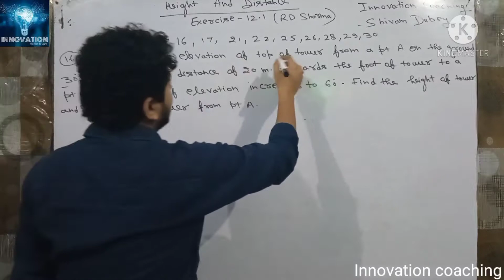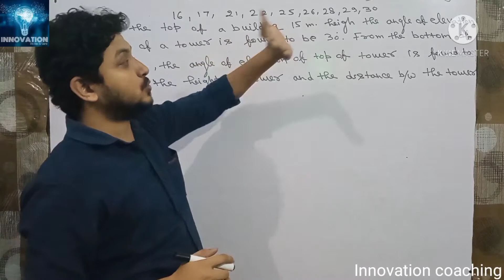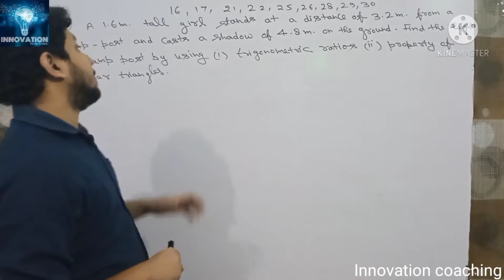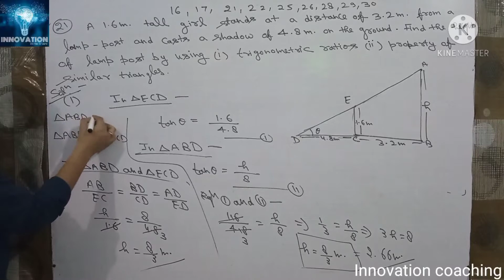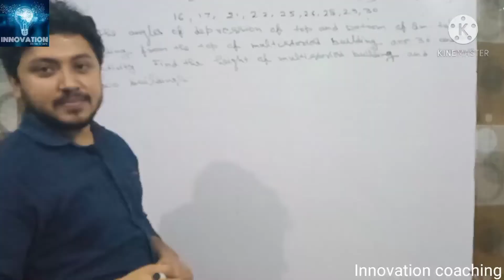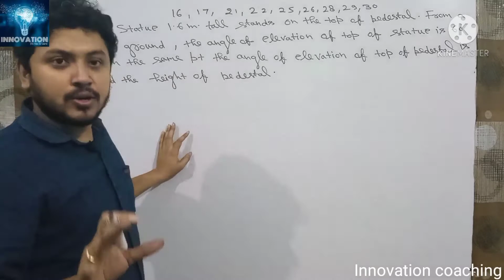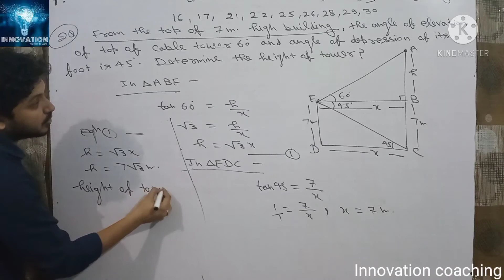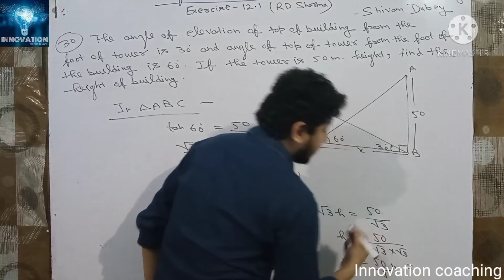Height and Distance class 10 RD Sharma | Lecture 02 | Application of trigonometry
Height and distance class 10 RD Sharma

Exercise 12.1 RD Sharma Class 10

Height and distance ncert

Height and distance me questions ko kaise solve kare?

How to solve height and distance questions?